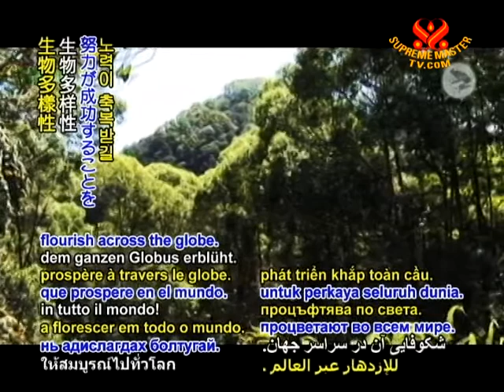SAVE OUR PLANET - Network launched to protect wildlife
SAVE OUR PLANET... Âu Lạc (Vietnam) joins ASEAN program to protect biodiversity. Âu Lạc (Vietnam) has become the 6th and most recent member nation to join the Association of Southeast Asian Nations (ASEAN) Wildlife Enforcement Network. The goal of the program is to minimize and prevent illegal wildlife activities, including hunting, trafficking and product trade. Launching Âu Lạc's corresponding Interagency Executive Committee for Wildlife Enforcement, the nation's Deputy Minister of Agriculture and Rural Development, Hứa Đức Nhị, stated that without protective action, more than 40% of wild fauna and flora in Southeast Asia may disappear in the next decade. Âu Lạc is joining Cambodia, Indonesia, Malaysia, the Philippines and Thailand in becoming part of ASEAN's wildlife law enforcement network, currently the world's largest that brings together the efforts of international police, customs officials and environmental agencies.

Congratulations and kudos Âu Lạc (Vietnam), ASEAN and all other participating nations for your commitment to protecting cherished wildlife. Blessed be such efforts in renewing biodiversity to flourish across the globe.